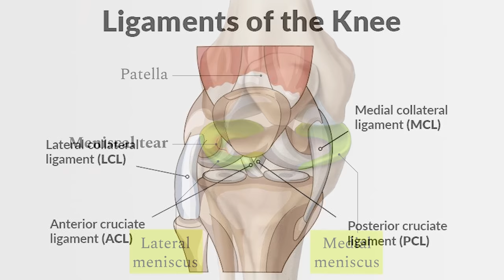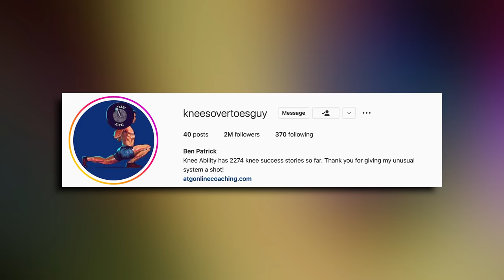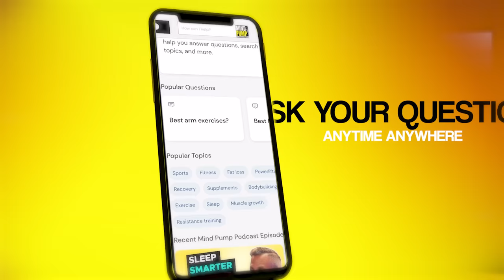How To Fix And Prevent Knee Pain For Good | Mind Pump 2117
00:00 The guy’s worst knee injuries.
01:08 The myth of overuse.
02:15 Understanding the root cause of knee pain and how it operates.
05:46 Defining acute pain vs chronic pain.
11:04 How the ankle and hip relate to knee pain.
15:51 Why everyone should squat.
17:55 The guy’s success rates with clients with knee pain.
22:05 Why the unlearning process is VERY important.
23:56 The importance of getting stronger and expanding your mobility education.
27:42 The BEST knee-protecting movements.
32:51 The BEST mobility exercises for the ankles and hips.

Knee Pain in Adults and Adolescents: The Initial Evaluation

Are ACL Tears Really More Common in Women?

People Mentioned
Justin Brink DC (@dr.justinbrink) Instagram
Ben Patrick (@kneesovertoesguy) Instagram